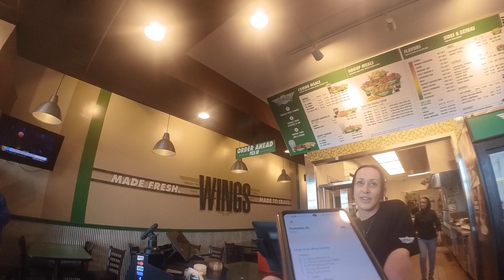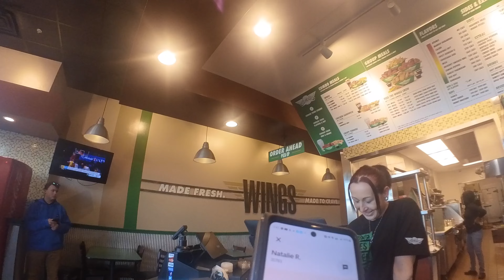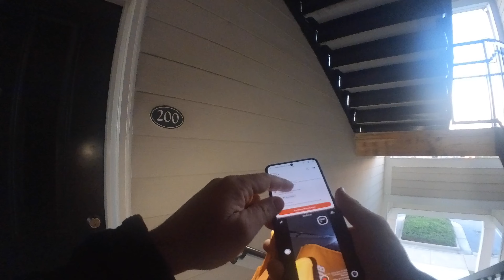Uber Eats Has A Big Problem!!!!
Welcome To The Rational Gig Driver. My name is Steve and its the goal of this channel to help you and other gig drivers work smarter not harder and become more rational and smarter drivers. Together we can help each other to avoid the irrational pit falls of gig work and make our money faster so we can move on to the other things in life we want to allocate our time to. You may know me as Dad Dash however Dad Dash has retired and I am now known as Steve The Rational Gig Driver.

Download the Solo App Here and get a $10 signup Bonus (A Delivery Gig Without the Miles👍👍👍)

App Links: Timestamp Camera

Know Your Value!!!

Drivers Utility Helper - Drive Safe | Earn More

Maxymo

Maxymo | Gig Drivers Utility App
Join “The Network” and help build the Gig Business Operator Community. Also please share thoughts, questions, concerns or anything you would like me to cover in my videos.